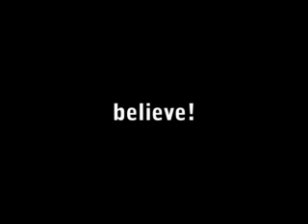Phinally - A Tribute to the 2007 Philadelphia Phillies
A little taste of my experience at the game on Sunday. In one word...incredible.

Also, apologies to Shane Victorino who I somehow forgot to take a picture of during the game (and thus does not appear in this video).